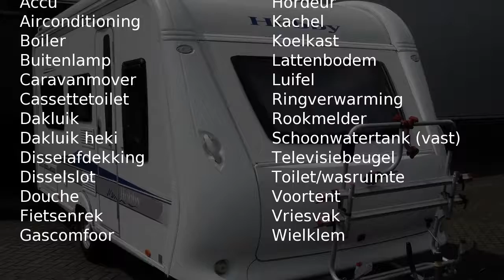Hobby De luxe